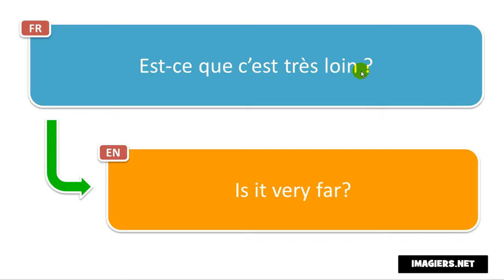How to pronounce Est ce que c’est très loin